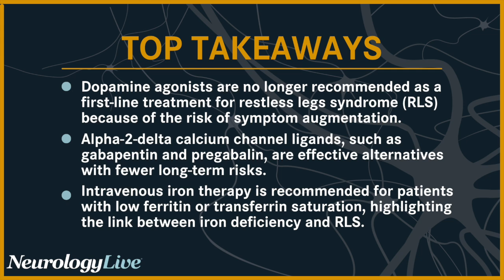New Treatment Guidelines for Restless Legs Syndrome and Shifting Away From Dopamine Agonists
John Winkelman, MD, PhD, the chief of the Sleep Disorders Clinical Research Program at Massachusetts General Hospital, talked about the new clinical guidelines for treating restless legs syndrome which emphasize the risks of dopamine agonists and advocate for alternative therapies.